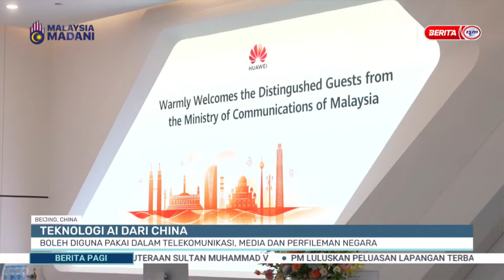30 SEPT 2024– BERITA PAGI– TEKNOLOGI AI CHINA; BOLEH DIGUNA DALAM TELEKOMUNIKASI, MEDIA & PERFILEMAN